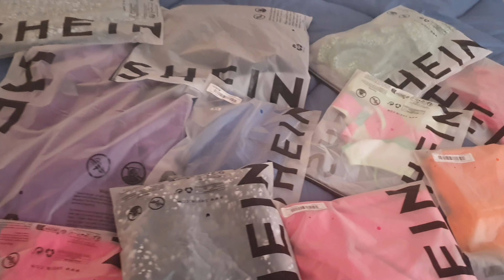مشترياتي وتنسيقاتي من شي ان 🛒💸Shein Haul 2023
مشترياتي من موقع شي ان shein وتنسيقاتي للستايلات بتمنى يعجبكم ذوقي .
Unboxing my order from Shein